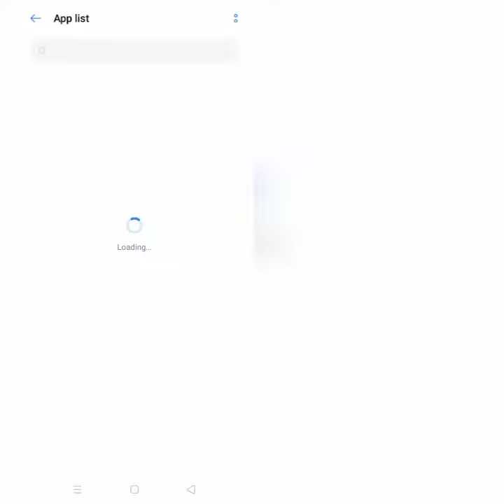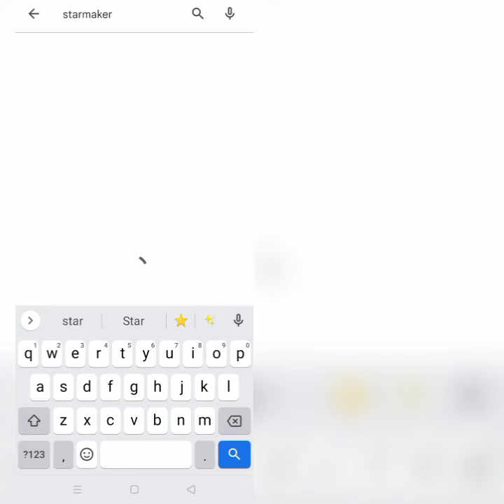How To Solve StarMaker App Black Screen Problem|| Rsha26 Solutions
How To Solve StarMaker App Black Screen Problem

Hii friends welcome to my YouTube channel Rsha26 Solutions, today I am showing you how to solve StarMaker app black screen problem through this video hope so this will be helpful for you if you are facing the same issue.